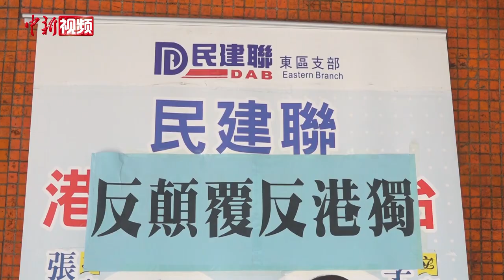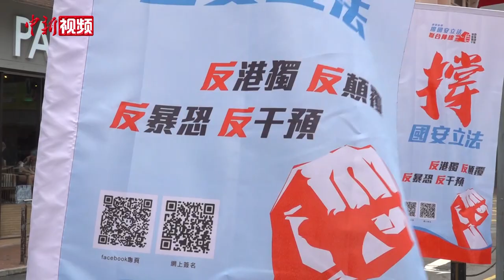香港社团发起全港签名支持国安立法 市民积极参与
5月24日，由香港社会各界团体和人士组成的“香港各界撑国安立法联合阵线”发起全港街头和网上签名行动，呼吁香港市民支持从国家层面建立健全特区维护国家安全的法律制度和执行机制，保障国家安全，维护香港稳定。